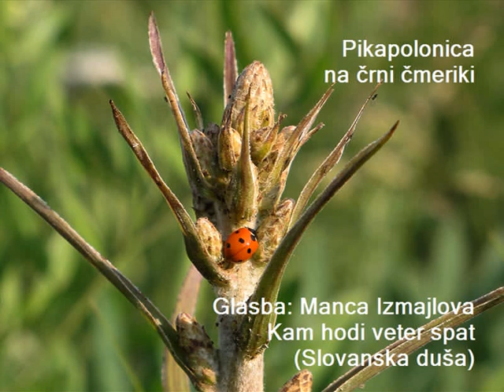Narava Notranjske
Utrinki z izleta na Petelinjsko jezero in Volovjo reber.
A few shots from Slovenian nature.